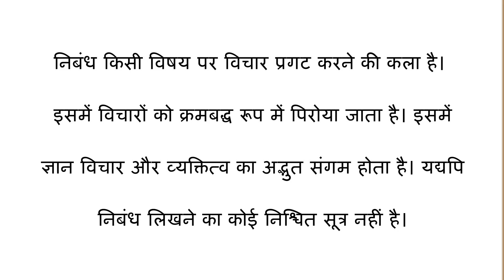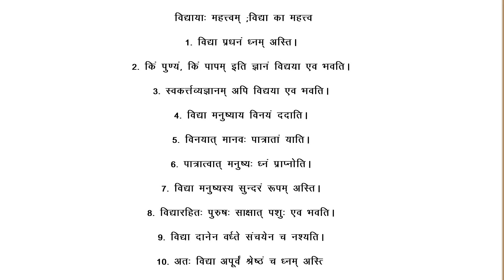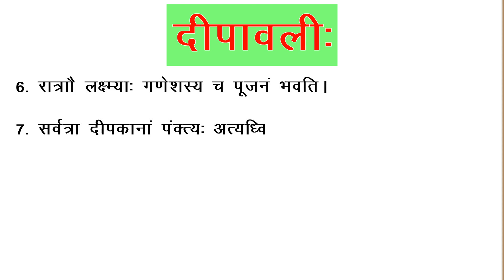Sanskrit Vyakran Class 6 - Nibandh Lekhan